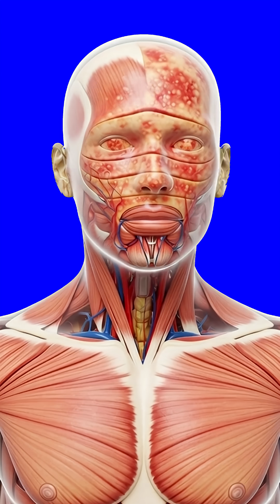What Coffee Really Does Inside Your Body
“Ever wondered what happens inside your body when you sip coffee? This 3D anatomical animation shows how coffee travels through your stomach, intestines, bloodstream, and brain — boosting energy, focus, and metabolism, while also showing possible side effects. Watch this medical-style animation and discover the science behind your daily cup of coffee